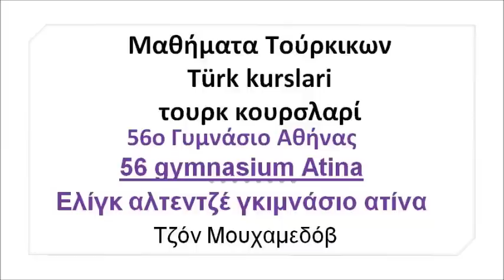Μαθήματα Τούρκικων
Μαθήματα Τούρκικων από μαθητές του σχολείου μας
Πολυμέσα - Πληροφορική
56ο Γυμνάσιο Αθήνας